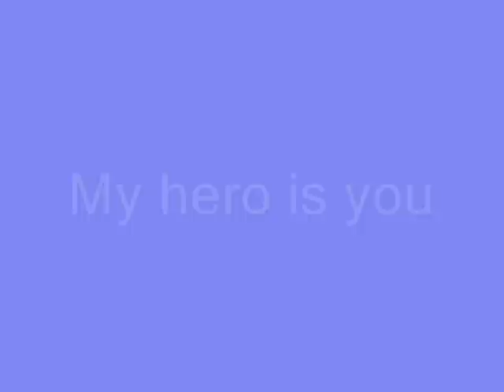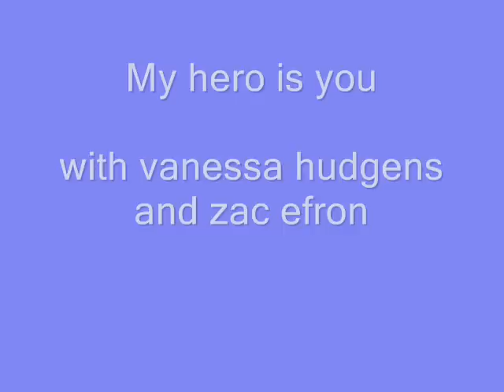My Hero is you Troyella (troy and gabriella)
this is a lovely story about troy and gabriella with romantic moments from troyella